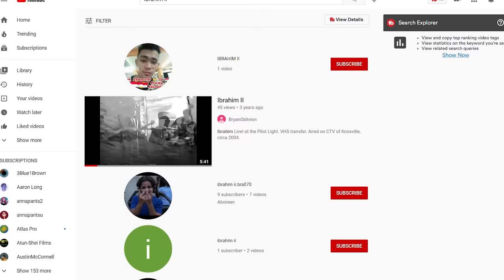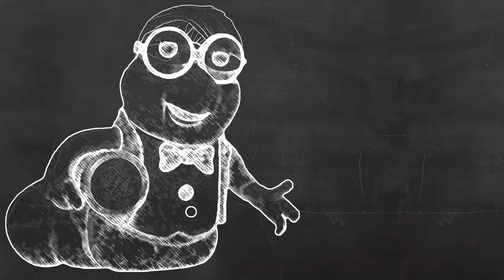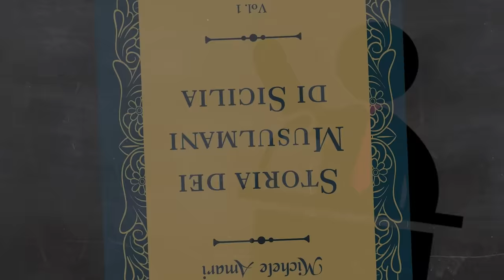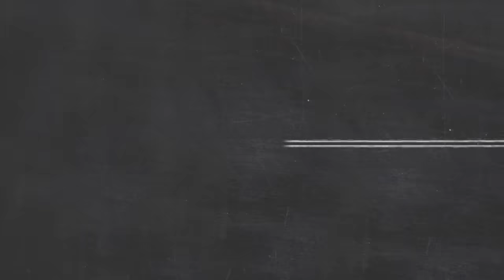Why everyone in 900 AD was Scared of Tunisia | The Life & Times of Ibrahim II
This is another one of those episodes where there isn't a whole lot of clickbait-worthy shenanigannery but gosh darn it Ibrahim was cool and messed up and I wanted to talk about him

Music (in order of appearance):
Brett Van Donsel – Continental G*psy Swing (I learned recently that some Romani people consider the word a slur so covering my bases here, but that's the name of the track)
Brett Van Donsel – Continental G*psy Swing
Camille Saint Saens – Danse Macabre (had this one stuck in my head for weeks, you're welcome)